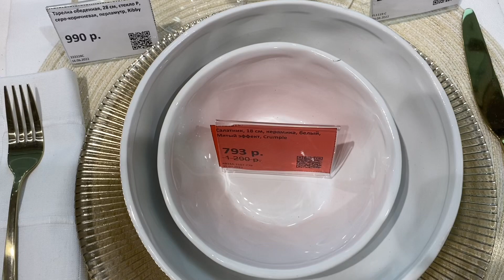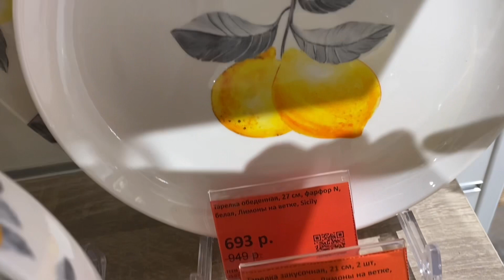✅Kuchenland home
Здравствуйтe, зрители моего канала! Сегодня обзор из магазина KUCHENLAND HOME.